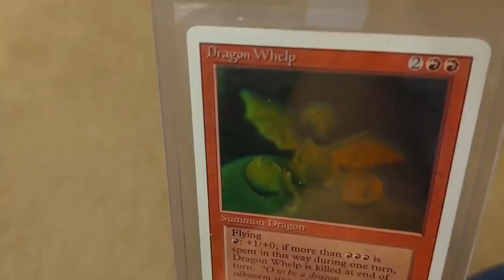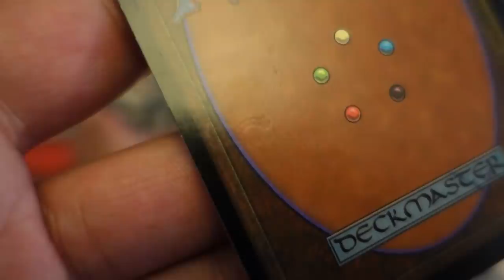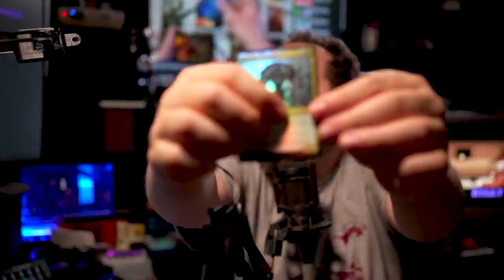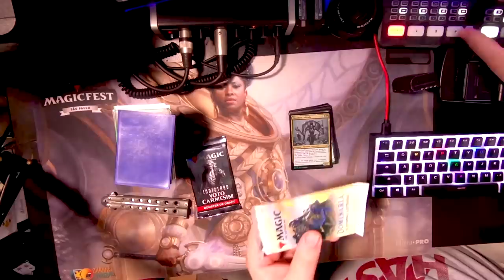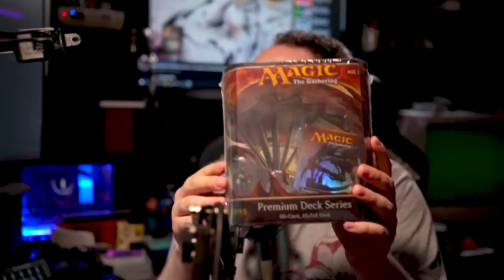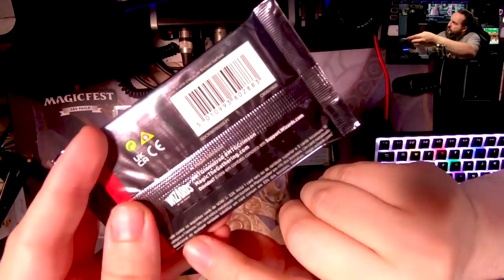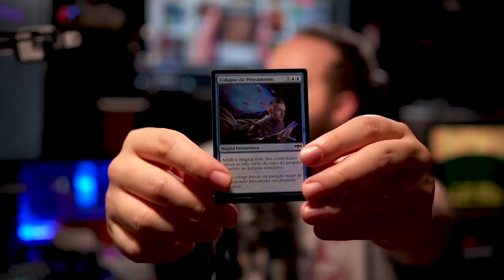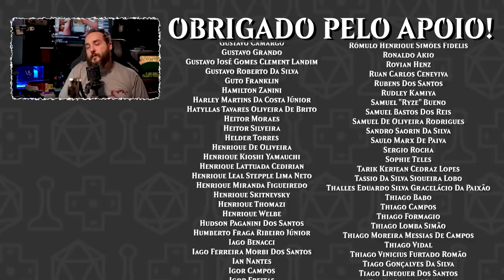A História das Cartas Foil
No Mês de Dezembro, a Ligamagic vai sortear 50 Bundles de Voto Carmesim! Use o código promocional ELBA para dobrar suas chances de ganhar!